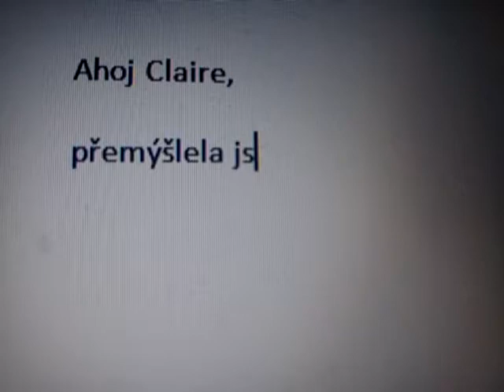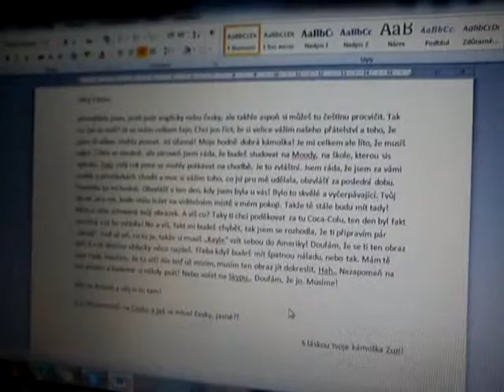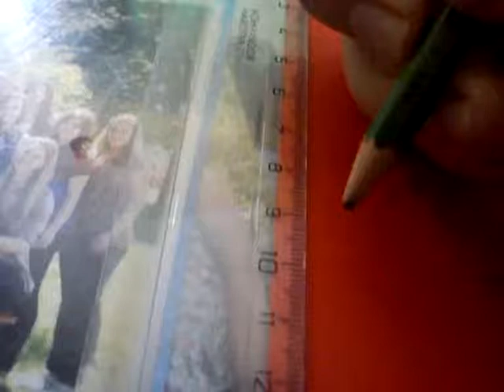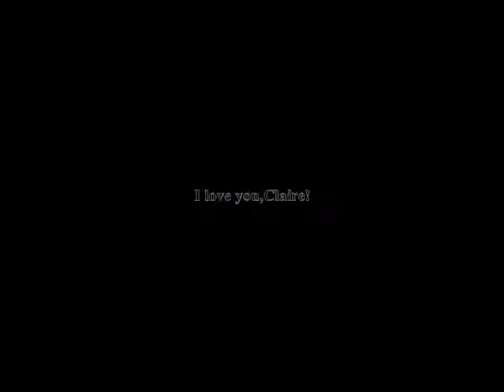For Claire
This is a movie for my really good friend, who is really far away from me. So I made this movie for her fo Christmas, as a present. I hope she likes it. I have just movie maker, so it made in it.I really apprecciate her and miss her. And of course, I love her!.

there was a part when I am not sure if you could really read it, there was written:

Ahoj Claire,
přemýšlela jsem, jestli psát anglicky nebo česky, ale takhle aspoň si můžeš tu češtinu procvičit. Tak co, jak se máš? Já se mám celkem fajn. Chci jen říct, že si velice vážím našeho přátelství a toho, že jsem tě vůbec mohla poznat. Jsi úžasná! Moje hodně dobrá kámoška! Je mi celkem ale líto, že jsi odjela. Cítím se smutně, ale zároveň jsem ráda, že studuješ na Moody, na škole, kterou sis vybrala. Tyjo, celý rok jsme se mohly potkávat na chodbě. Je to zvláštní. Jsem ráda, že jsem za vámi mohla o přestávkách chodit a moc si vážím toho, co jsi pro mě udělala, obzvlášť za poslední dobu. Pomohla jsi mi hodně. Obzvlášť v ten den, kdy jsem byla u vás! Bylo to skvělé a vyčerpávající. Tvůj dárek, pro mě, bude stále ležet na viditelném místě v mém pokoji. Takže tě stále budu mít tady! Mám v něm schovaný tvůj obrázek. A víš co? Taky ti chci poděkovat za tu Coca-Colu, ten den byl fakt náročný a já ho zvládla! No a víš, fakt mi chybíš a věděla jsem, že mi budeš chybět, už když jsi odjížděla, a jsem se rozhodla, že ti připravím pár „dárků". Teď už víš, co to je, teď se na „Kayle" můžeš dívat ve svém pokoji v Americe a vzpomenout si na mě! Doufám, že se ti ten obraz líbí! A v té dózičce vždycky něco najdeš. Třeba když budeš mít špatnou náladu, nebo tak. Mám tě moc ráda. Doufám, že to víš! Veselé vánoce a krásný nový rok, s Bohem hlavně! Hah.. Nezapomeň na mě prosím a budeme si někdy psát! Nebo volat na Skypu.. Doufám, že jo. Musíme!

Měj se krásně a užívej si to tam!

P.S. Nezapomeň na Česko a jak se mluví česky, jasné?!

                                                                                          S láskou tvoje kámoška Zuzí!